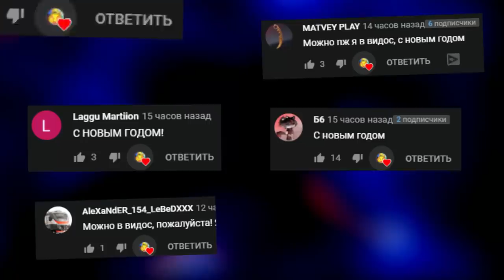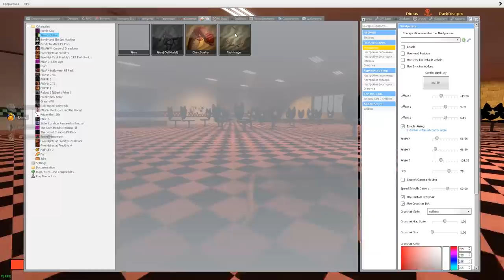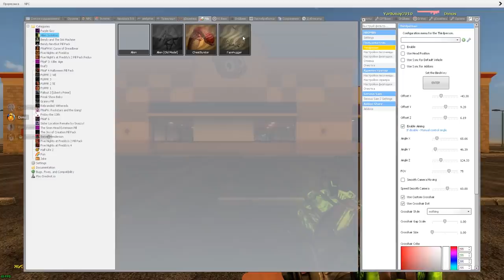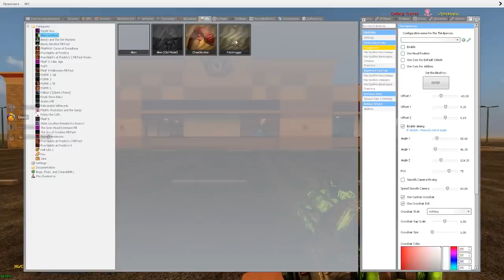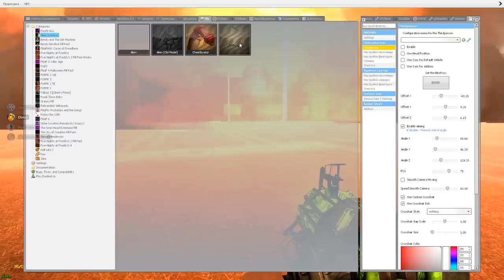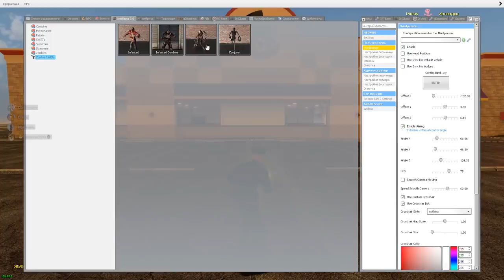ЧУЖОЙ ВЗОРВАЛ ПИЦЦЕРИЮ ФРЕДДИ FNAF COOP ► Garry's Mod